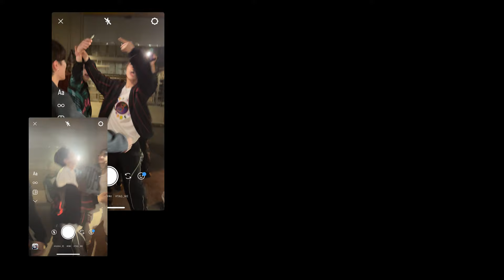INI｜'HANA_花' Image Lip Video Teaser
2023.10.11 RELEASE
INI 5TH SINGLE "TAG ME"